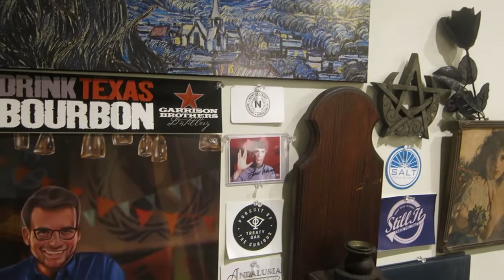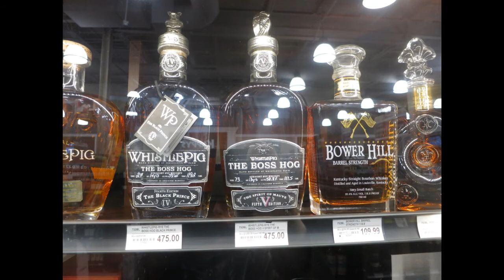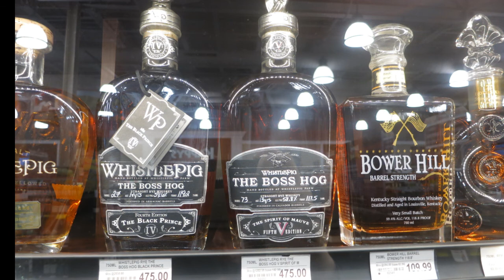KillCo Whiskey Advent Calendar 2019 - Day 5 - Bower Hill Barrel Reserve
To learn more about how women are changing the whiskey world to this day